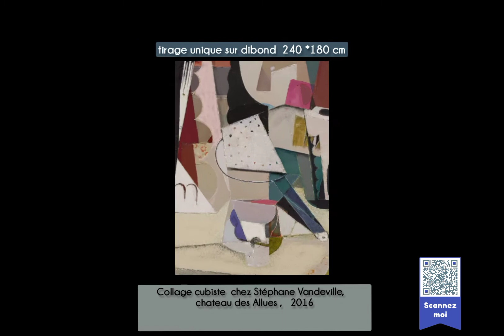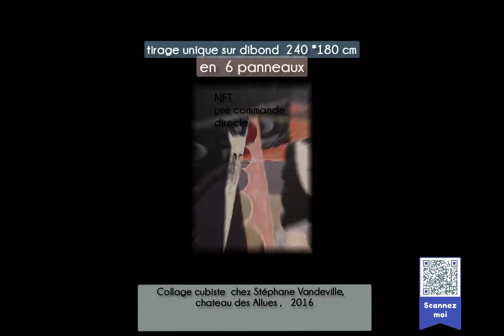Collage cubiste chez Stéphane Vandeville, chateau des Allues , 2016